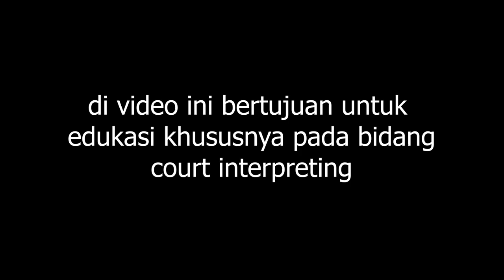COURT INTERPRETING INDONESIA - SIDANG SAKSI DARI JAKSA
COURT INTERPRETING IN INDONESIA adalah video simulasi sidang pada agenda saksi dari jaksa. Video ini bertujuan untuk memberikan gambaran terhadap mahasiswa bagaimana situasi di pengadilan dan bagaimana bertindak sebagai interpreter. Harapannya, calon2 interpreter bisa memprediksi jenis2 pertanyaan yang muncul saat sidang agenda ini. Semoga video ini bermanfaat bagi yang ingin menjadi court interpreter. Yuk simak bagaimana situasi di persidangan.